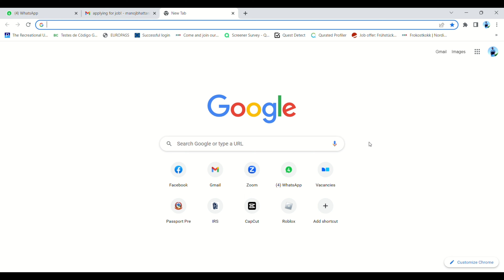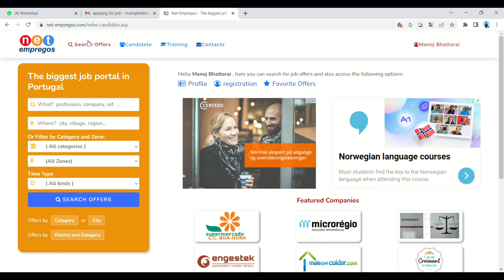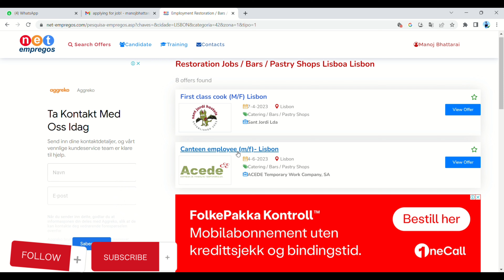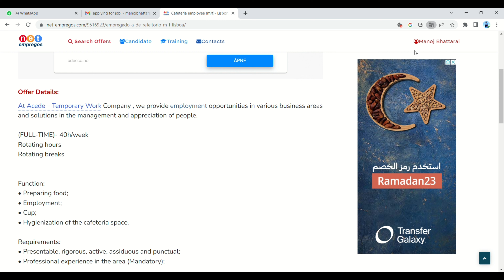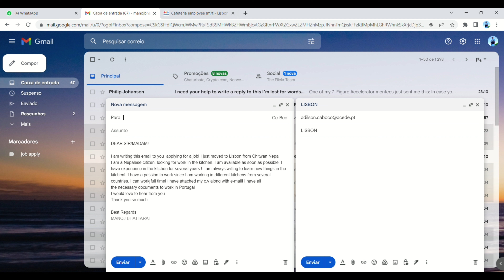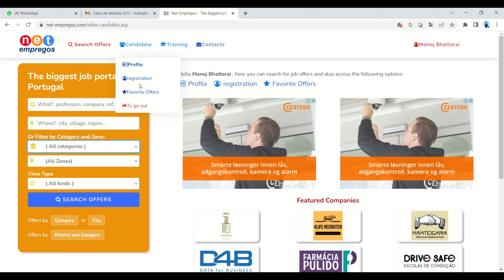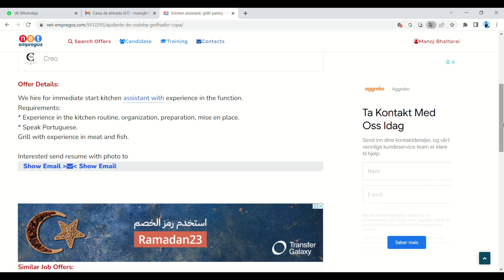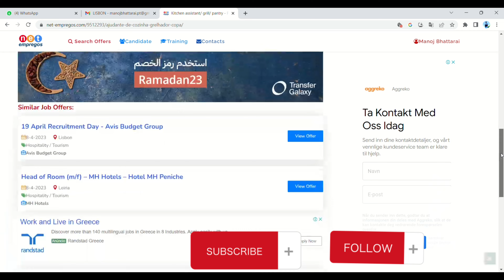पोर्तुगलमा काम कसरी खोज्ने|EUROPASS C.V बाट सजिलो संग APPLY गर्नुस